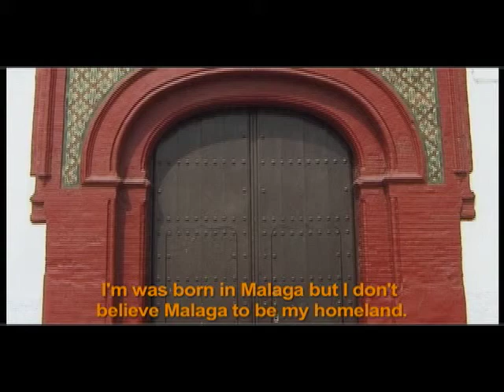Juan Madrid | by Eduardo Montes-Bradley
Documentary short with Juan Madrid from Malaga, Spain. Spanish with English Subtitles.